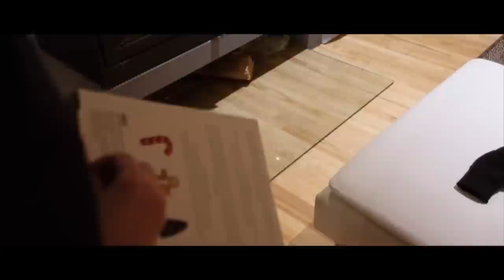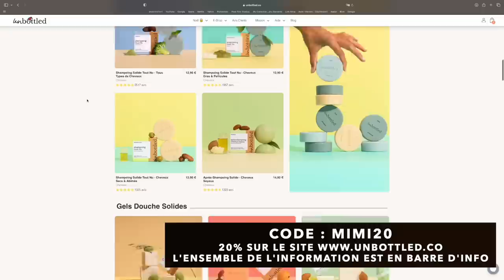MAQUILLAGE PRÊTE EN 10 MIN : TEINT PARFAIT, FACILE, RAPIDE + MA ROUTINE SOIN /SKINCARE DU SOIR ✨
10min Makeup : un maquillage de tous les jours, impeccable et facile et ma routine soin du soir. Un maquillage pour les matins pressés et ma routine skincare du soir ( j’ai plus de 40 ans, mais cette routine s’adapte à tous les âges): je vous parle du double démaquillage et du retinol.

⚡️Où me trouver :
🔥Bons plans UNBOTTLED : -20% sur le site Unbottled,
code MIMI20
Code valable 1 seul fois, jusqu’au 30 décembre 2020
Mes produits :
-Démaquillant efface tout
-Nettoyant tout doux visage
-coffret cadeaux : trio cadeaux écolo (HO HO), routine parfaite pour les fêtes

✨ Produits Maquillage 20 min:

-Phyto Corrective Essence Mist, Skinceuticals:

-Photo Finish Correct anti redness, Smashbox

Infinity brow pen, LH Cosmetics Dark Brow

24h Brow Setter Gel Benefit

Fond de teint Ambient Soft Glow Foundation Hourglass, teinte n5

Futurist Hydra rescue Estée Lauder, ma teinte 2N1 désert Beige

Anti-Cernes FAUXFILTER Luminous Matte Huda beauty, Vanilla Swirl

Hollywood Contour wand , Charlotte Tilbury , fair-medium

Hollywood flawless Filter, teinte n3, Charlotte Tilbury

Red Camelia Lip & cheek Balm Chanel : 5 lively Rosewood ( la teinte que je veux et ne trouve pas) est le red camelia0

Crayon Lip Cheat teinte Pillow talk 2 medium, Charlotte Tilbury

Poudre Prisme Libre Givenchy, n3 Voile Rosé

Houpette/ THE POWDER PUFF  LH Cosmetics

Crayon Tattoo Pencil Liner KVD Beauty, Pyrolusite brown

Lash sensasional Mascara Maybelline
🇫🇷🇨🇦 en pharmacie ou grande surface

Fix stay Over Mac Cosmetics

🌙Routine soin

Mega Mushroom relief & resilience lotion

Retinol 0,5 Skinceutcicals
En parapharmacie ou sur le site de la marque

Protini Power Peptide Drunk elephant

Huiles  :
Skin Therapy, erborian
Huile Calm essentiel Clarins
Huile Evercalm ren

Masques de nuit
-Le wrap d’eau Qiriness ( marionaud)

-Ultimate nourishing rice Mask COSRX

-rose Deep hydratation sleeping Mask, fresh

Cicapair Sleepair Mask Dr Jart